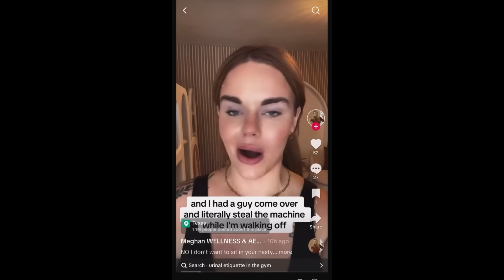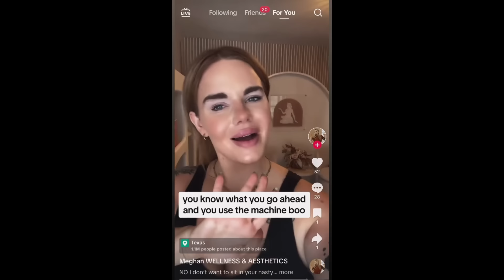THIS is male privilege in the gym? 🤨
Available now in 3 DELICIOUS flavors:
🌶️🧀Spicy Garlic Parm
🔥🍯Honey Sriracha
🍒🪵Cherry Smoked BBQ